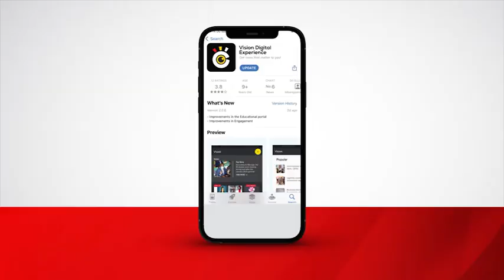Minister Ogwang flags off para-team